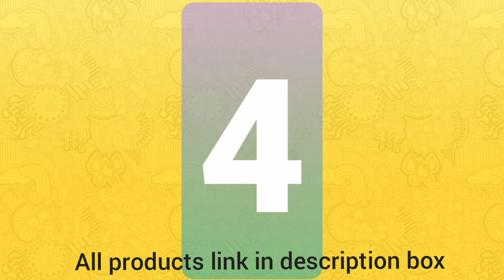Best sunscreen for all type skin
product link